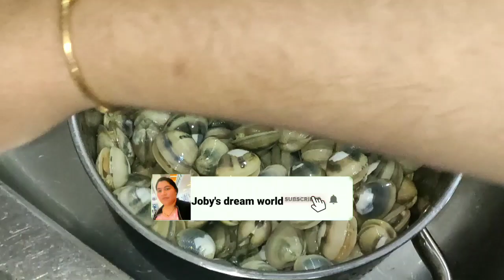നാടൻ കക്ക ഇറച്ചി ഫ്രൈ/KAKKA ERACHI FRY/CLAMS FRY kakkaerachifry (ഇളംബക്ക).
Easy and tasty kakka fry recipe

kakka fry kerala style